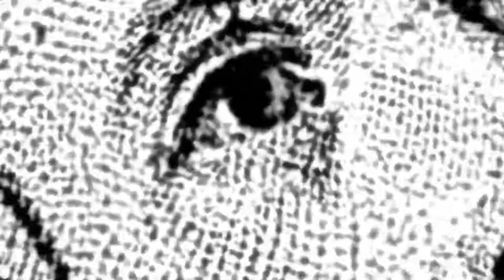Sotheby's - Brand Story Part I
Interested in learning more about the Sotheby's brand and the creation of Sotheby's International Realty? ✨